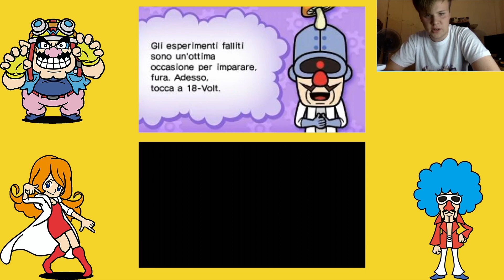WarioWare Gold ITA episodio 03 - Mona, dr. Crygor e 9 - Volt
00:00 Intro
00:24 Mona
02:04 St3pny Coinquilini
02:06 Mona
06:16 Dr. Crygor
08:02 Favij Wario
08:07 Dr. Crygor
11:07 9 - Volt
13:48 Dlarzz Let's go Eevee
13:50 9 - Volt
16:21 Autro